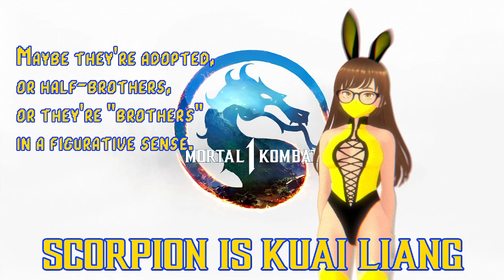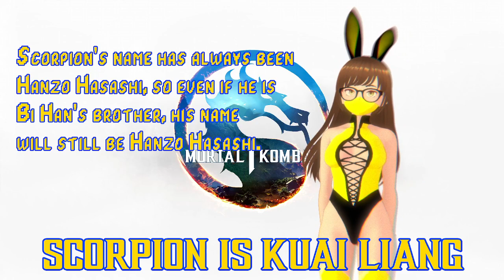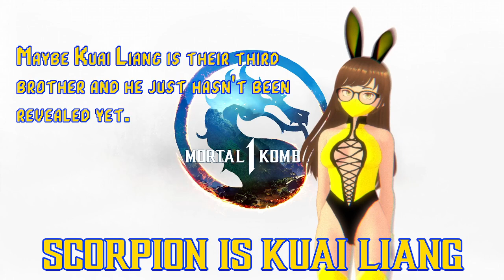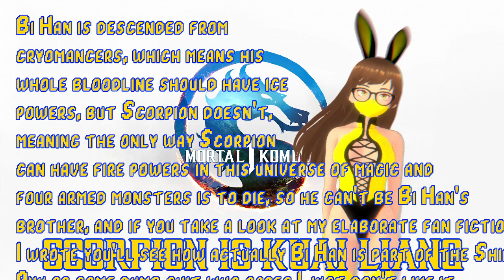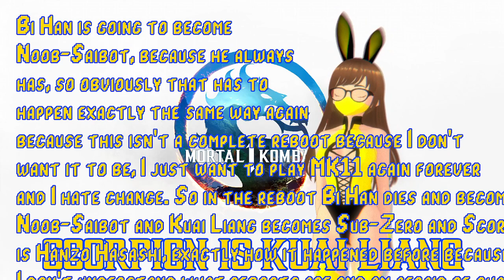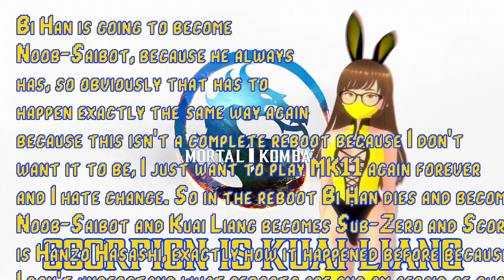MK1 Scorpion is Kuai Liang. Cope Harder.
I'm currently in the middle of editing Godzilla Continuity 2 but I wanted to push this out as a shorter thing before the first MK1 Kombat Kast so everyone can know that I was right so I can feel good aboot myself and be all cool and secure in my glory and happy and all that crap.

I'm half kidding, this is actually mostly an outlet for me to shut down all the stupid arguments I've heard as to why Scorpion can't be Kuai Liang, because they're very dumb, and the truth is very obvious to me, and I want to stop leaving a bunch of comments dunking on people and develop healthier habits. So instead I made a youtube video dunking on people. That's... healthy, right?

Just a short thing, so no secret segment.